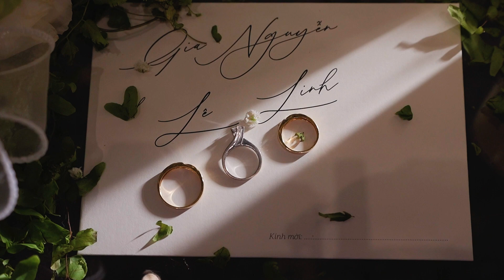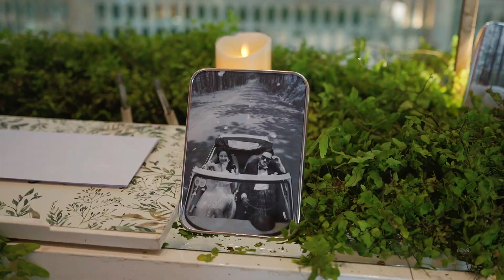Lê Linh - Gia Nguyễn 01.10.2023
Lê Linh - Gia Nguyễn
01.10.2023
QUAY PHÓNG SỰ
𝐇𝐨𝐭𝐥𝐢𝐧𝐞:
𝗪𝗼𝗿𝗸𝗶𝗻𝗴 𝘁𝗶𝗺𝗲:
⏰ 08h-18h ( Nếu quý khách muốn tư vấn tại tiệm sau 18h vui lòng hẹn trước )
𝗔𝗱𝗱𝗿𝗲𝘀𝘀:
🏠 Số 50 Đường 11 - Khu Phố 6 - P. Hiệp Bình Chánh - TP Thủ Đức
𝐃𝐄𝐂𝐎𝐑 | 𝐏𝐇𝐎𝐓𝐎 | 𝐅𝐈𝐋𝐌